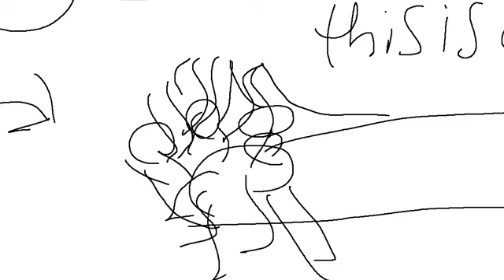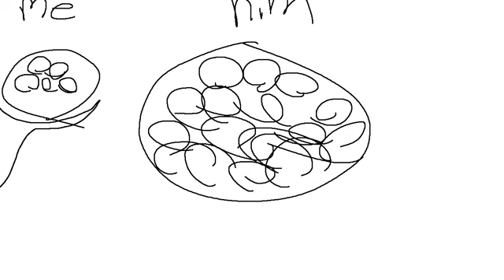(Please Read Description) (1/25/2019) Lost in the woods... (STORY TIME) (Bandi Reupload)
This was just re-located today. This could not be possible without @Sk3tch.exe on instagram. Follow their account, they make cool edits.